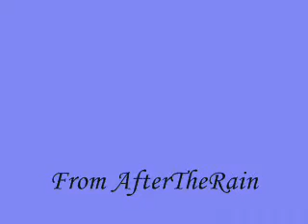Too Much Love Will Kill You; General Hospital Couples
General hospital Love Triangles